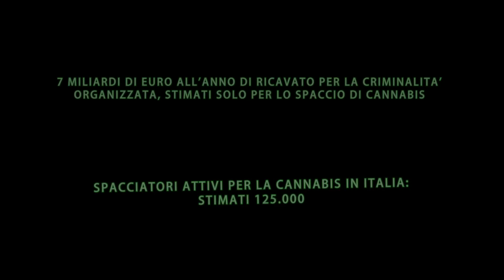Trailer - Pianta Criminale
Trailer - Il primo documentario sul proibizionismo della Cannabis in Italia
Scritto e diretto da Marco Fabozzi
Color correction: Claudio Cecconi
Musiche trailer: Julia Kee - Tommaso Marasma

MF-VIDEO